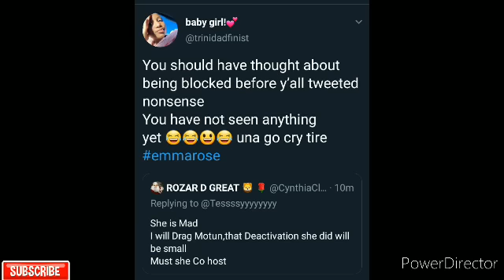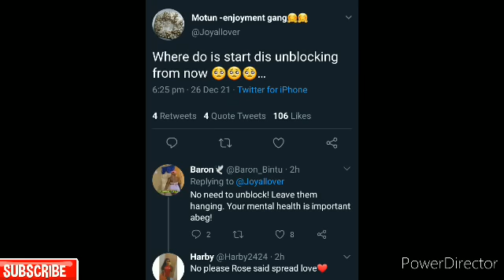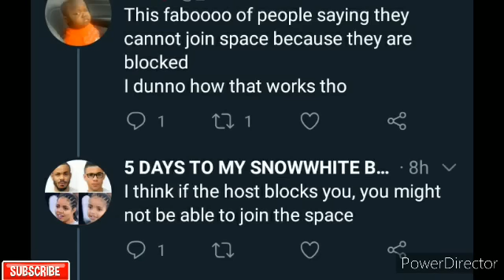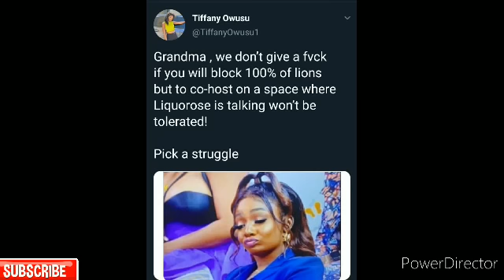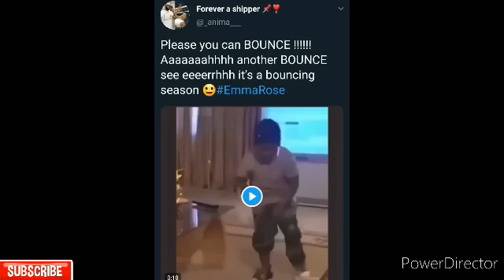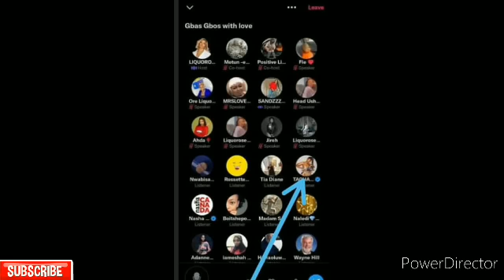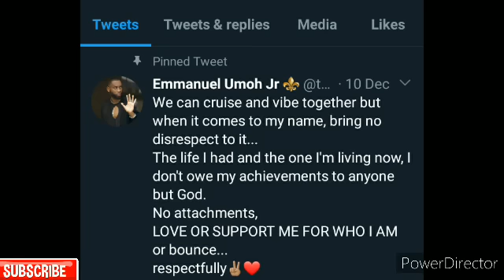LIQUOROSE GIVES IT FIRE FOR FÎRÊ...LIQUOROSE PUBLICLY DEFENDS EMMANUEL. ROSE'S SPECIAL REQUEST TO...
OMO LIQUOROSE NOT TAKING IT LIGHTLY OHM SHE PUBLICLY DEFEND EMMANUEL.

ozo nengi ozoandnengi liquorose emmanuel whitemoney liquoroseandemmanuel  liquoroseandemmanueltoday pere cross queen emmarose emmanuelandliquorose  emmanuelandliquorosetoday